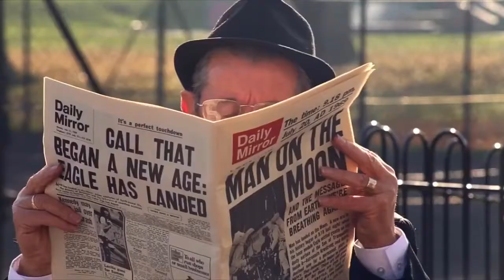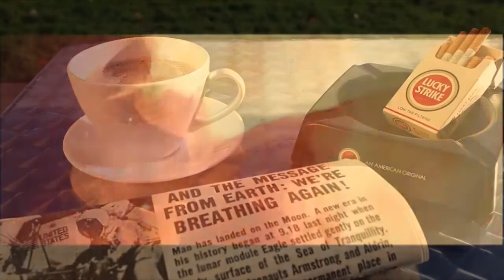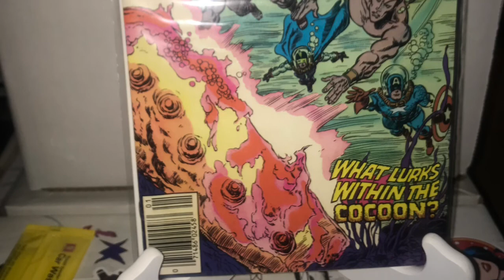Ewok box v2 the yub nub strikes back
This is the trailer for round 2. Don’t mind the skips.